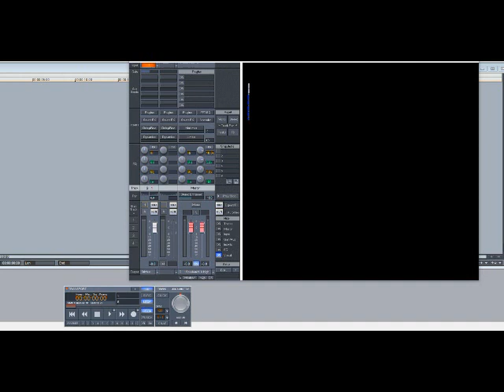B5 – All I Do (Slowed Down)